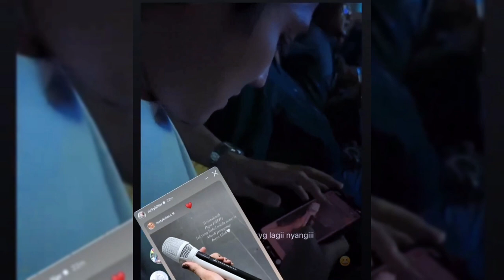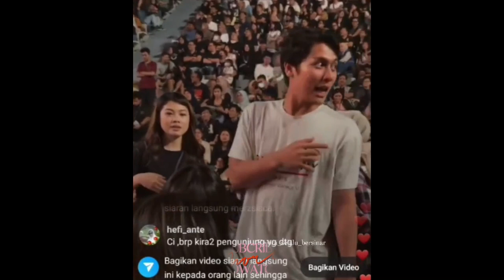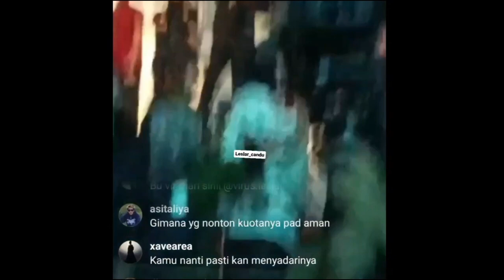RIZKY BILLAR MENANGIS LIHAT POSTINGAN TERBARU AYAH KEJORA DI INSTAGRAM PRIBADINYA, SESAYANG INIKAH?